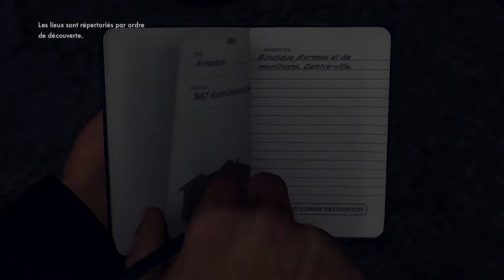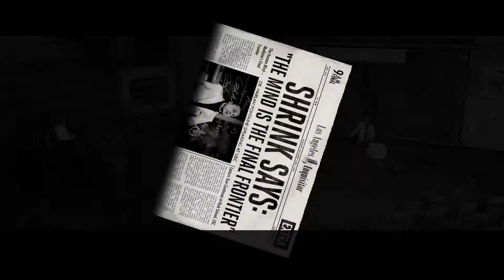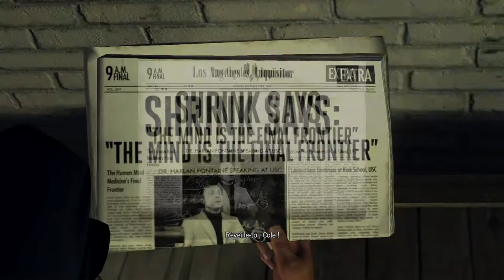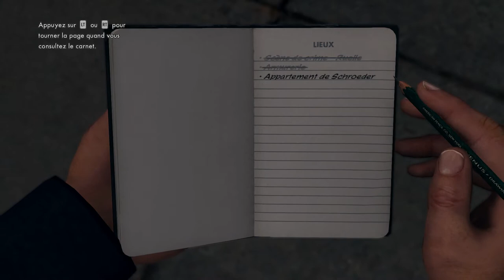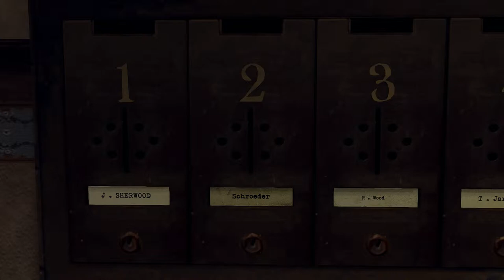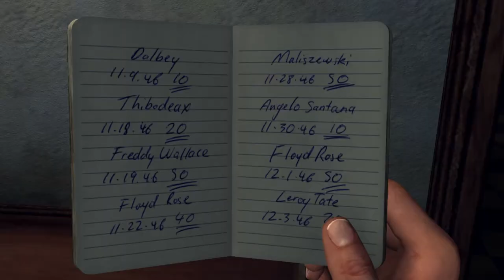L.A. Noire Partie 01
Gameplay L.A. Noire Partie 01